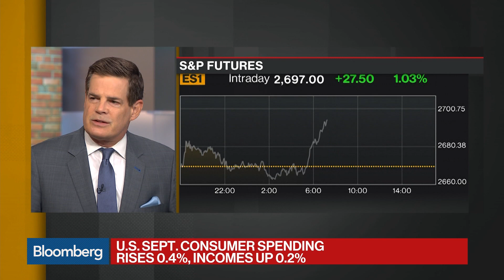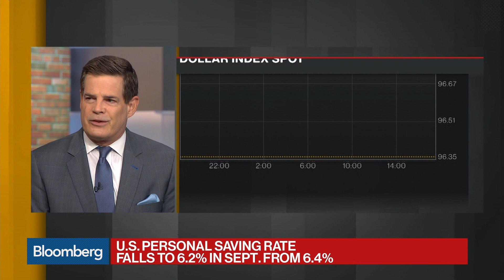U.S. Consumers Keep On Spending as Income Gains Cool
Oct.29 -- U.S. incomes grew at a less-than-projected 0.2 percent in September while purchases rose 0.4 from the prior month. Bloomberg's Michael McKee reports on "Bloomberg Daybreak: Americas."